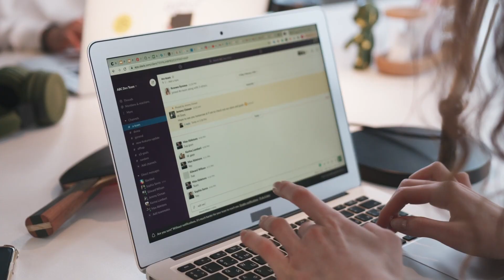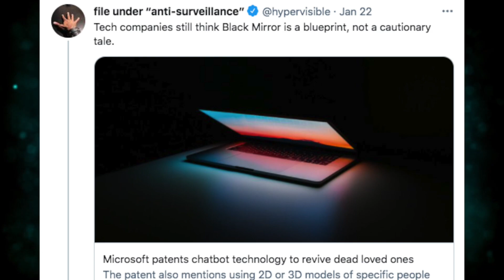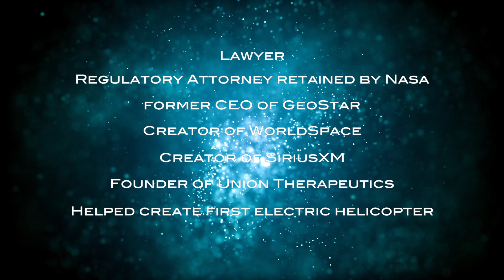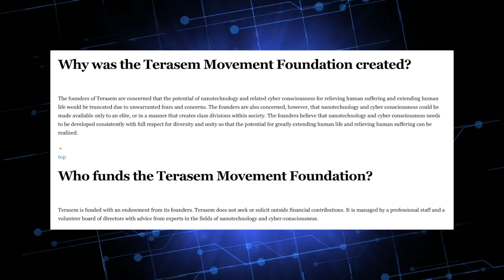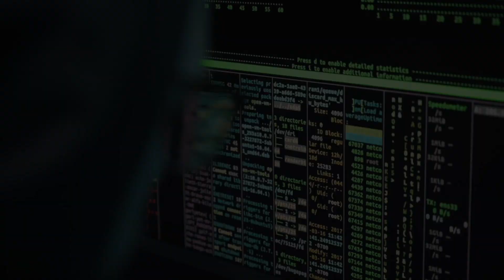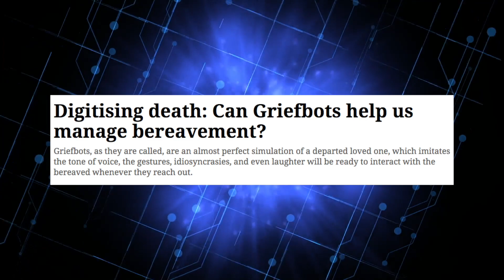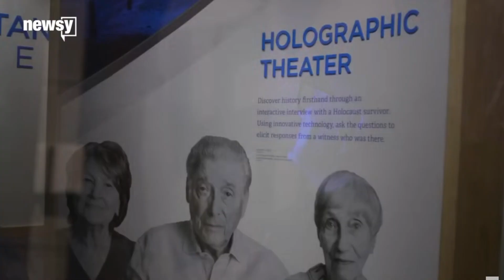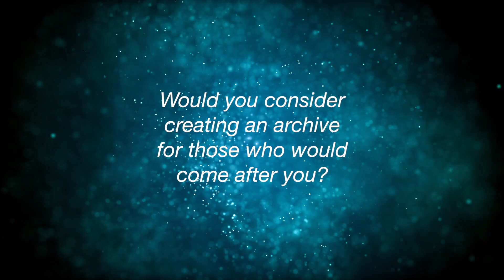Your Digital Afterlife? AI and Death in the Metaverse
Life, death, love and loss are some of the defining factors of the human experiences. But as we enter the age where progressing technology comes to a crossroads with the promise of escaping the problems of conventional paradigms, many have begun to wonder how some of these issues can be resolved. As with many things, people are turning to AI (artificial intelligence) as a possible means for preserving a person's life, or at least their characteristics and experiences, so that the end of a person's natural life doesn't mean that we lose access to them forever.

In this video we look at several groups - ranging from startups to nonprofit organizations and even talented individuals working for their own reasons - who are working with AI and examining the potential to digitize a person's essence and keep it around after their death.

Sound morbid? Maybe. Tempting? Probably, at least to a number of people. There are few who have not been touched by the pain of losing somebody close to them, and all will eventually experience it. As we struggle to come to terms with mortality and the limited nature of our life, it's only natural that competing opinions on the topic of AI life preservation and recreation will form.

Would you upload yourself into a cloud as a digital consciousness to be preserved for the future? Do you think that "you" can ever be preserved to be brought back to life as a conscious backup of yourself? Or do you think that even the best AI imitations will be only that, a useful recreation but not a method of actually preserving the future?

Whatever your thoughts, I think it's likely we will see some impressive technological growth in the area of AI life preserving and extending technologies.

Attributions:
Photos of BINA48:

00:00 Intro - Death and Loss
00:48 Eterni.me
02:28 Microsoft Patent and Reaction
03:10 Terasem Movement Foundation
06:15 Ethical Concerns of AI Life Extension and Preservation
09:12 Griefbots and Replicating Dead Loved Ones
10:22 Using AI to Preserve Ancestry
11:10 Holocaust Digital Preservation
12:02 Preserving Important Perspectives
12:34 Wrapping Up Conclusions